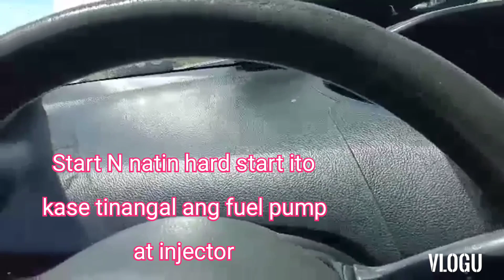Toyota Vios Epizod 2 Trouble Shoot nababaliw ako sa kakaisip ng sira panoorin